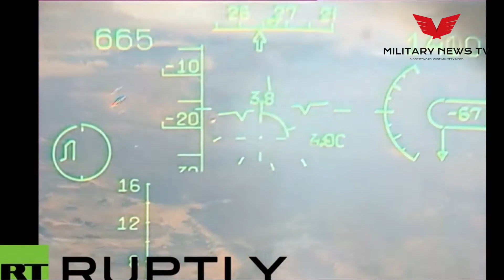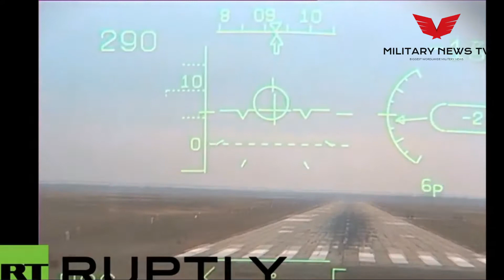ALERT: US Russia Fly in Syria’s Air Space: US F-22 Tried to Prevent Russian SU 25 from Bombing IS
Courtesy of : RT News

On Decembers 9, Major General Igor Konashenkov spokesman for the Ministry of Defense of Russia revealed that a F-22 warplane of the US Air Force tried to prevent two Russian Su-25 warplanes from bombing a base of ISIS on the western bank of the Euphrates River on November 23.

Later, the US F-22 withdrew when a Russian Su-35 warplane arrived to escort the two Su-25, according to Maj. Gen. Konashenkov.